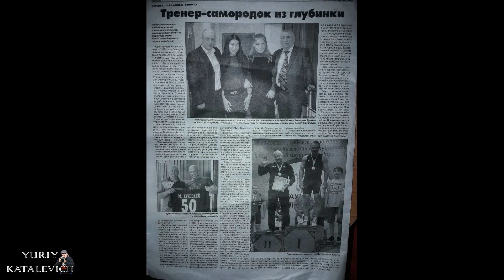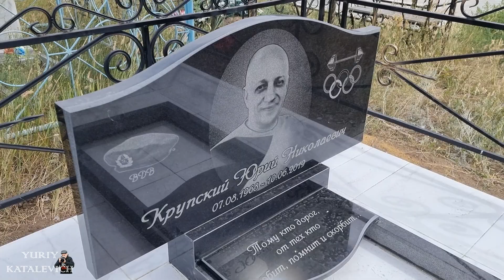Крупский Ю.Н. 07.08.1968 - 10.06.2019 Тому кто дорог, - от тех кто любит, помнит и скорбит…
В честь наступающего Дня ВДВ!
Друзья установили памятник своему товарищу и другу, тренеру, десантнику и просто хорошему Человеку! Мы помним и скорбим. This is Kazakhstan. Это Казахстан:  все про Казахстан и все про нашу малую родину станцию Кушмурун Аулиекольский район Костанайская область